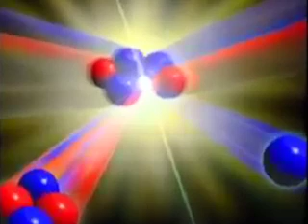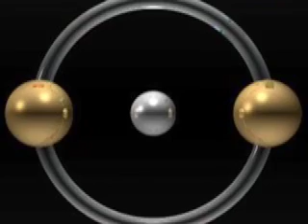Solaris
A short depiction of the life cycle of the sun.  Music all written and performed  by Jack Levee